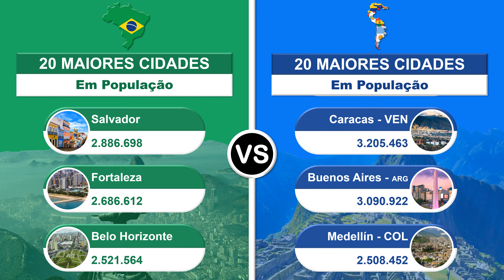Brasil vs América do Sul | Comparação de Países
Comparando o Brasil com a América do Sul (sem o Brasil)

MINUTAGEM
0:00 Início
0:08 Área (km²)
0:23 % da Área mundial
0:39 Maior cidade
1:00 20 Maiores cidades
1:54 Subdivisão mais rica
2:10 Ponto mais alto
2:31 População
2:47 % da População Mundial
3:03 PIB nominal
3:20 PPC (Paridade do Poder de Compra) per-capita
3:35 Índice de Desenvolvimento Humano
3:50 Fim